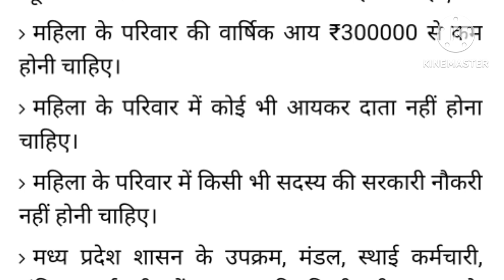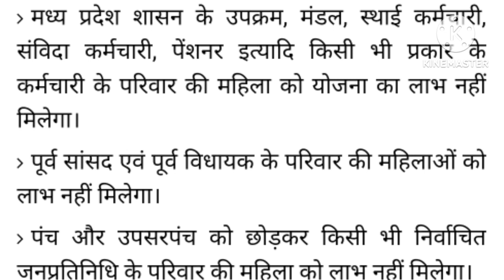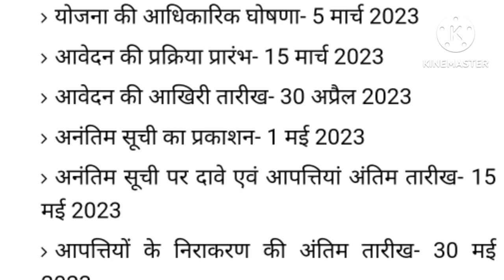MP CM Ladli Bahna Yojana! कैसे मिलेगा लाभ,कौन पात्र,What is the criteria? For complete details see